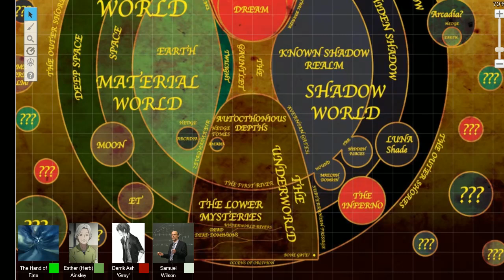Mages of Santa Fe - 24.2